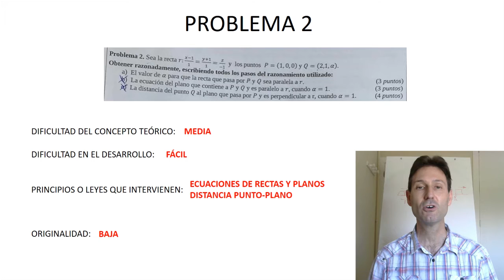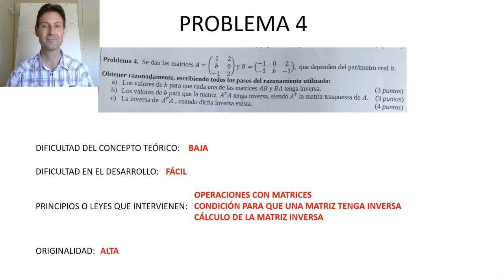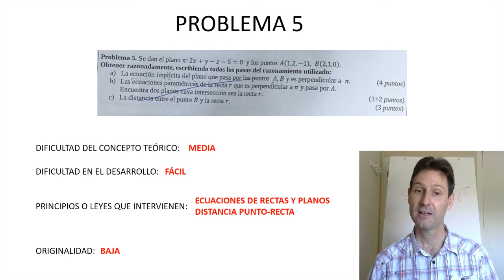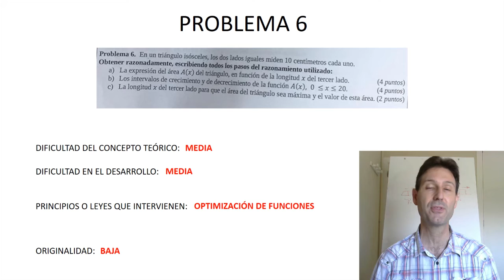Reacción al examen de matemáticas II de la Selectividad de la Comunidad Valenciana Junio 2020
En este vídeo os comento mis impresiones sobre el examen de Selectividad de Matemáticas II de la Comunidad Valenciana de Junio de 2020.

No se resuelve el examen, pero se dan algunas de las claves para resolverlo y se analiza ejercicio a ejercicio.

Espero que os parezca interesante.